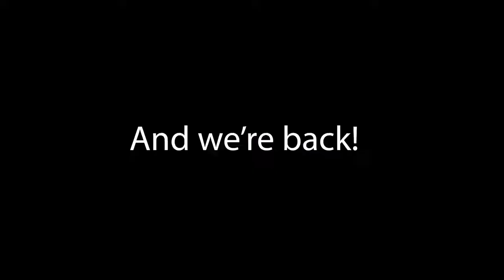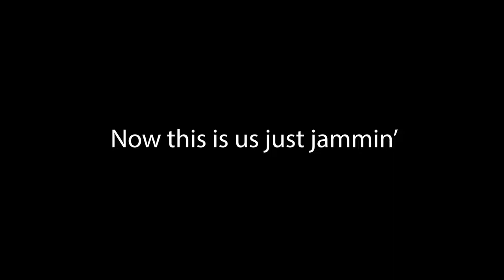16th Annual Israeli Film Festival: MIRA AWAD in concert - HuMAN/WoMAN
Recorded exclusively for MSU:

Virtual performance by MIRA AWAD- HuMAN/WoMAN

Mira Awad, a Palestinian citizen of Israel, creates Fusion Arabic music that combines the East and the West. Mira sings about human solidarity and the fervent wish for peace. Accompanying on guitar: Shay Alon.